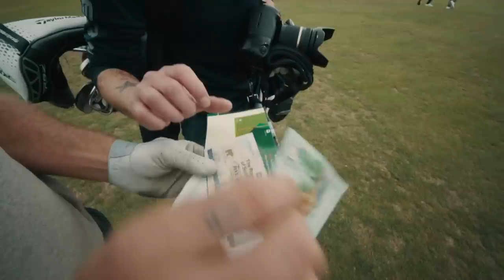Scotland Golf's Most Hidden Gem // Scotland Ep. 2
"Western Gailes: My New Favorite Golf Course In Scotland" - Erik Anders Lang

Episode 2: Christian Hafer joins the crew to play the hidden gem Western Gailes with a few friends from Instagram that they meet for the first time: Graeme, Joe, and Stefan. Stefan is a member at the club who joins the group on the first tee in what may be the first ever fivesome at Western Gailes. Graeme is a photographer who works in the golf industry and brought a wee gift along to give to Erik. Joe has been a caddy at the course for over 6 years and graciously offered to carry the bag when he found out we were coming through. What a day it was to taste some Scottish elements with the locals.